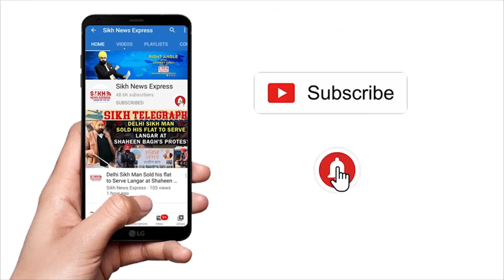ਤੰਬਾਕੂ ਕੰਪਨੀ ਵੱਲੋਂ ਸੰਤ ਰਵੀਦਾਸ ਦੀ ਡੱਬਿਆਂ ‘ਤੇ ਲਾਈ ਫੋਟੋ, ਗੁੱਸੇ ‘ਚ ਰਵੀਦਾਸ ਤੇ ਸਿੱਖ ਭਾਈਚਾਰਾ || SNE